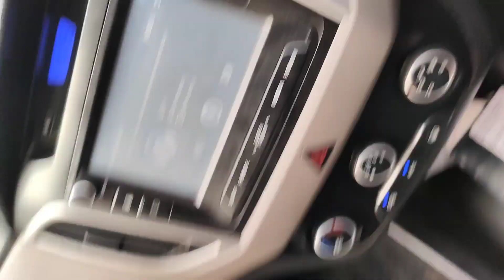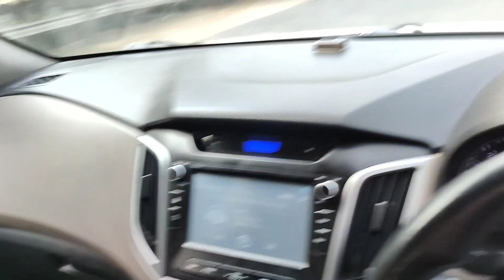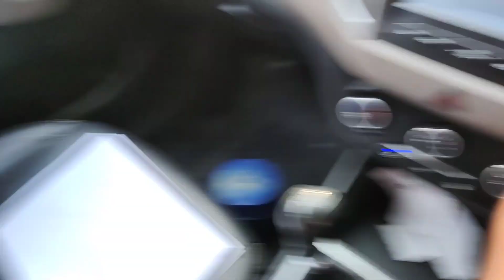Isne toh hadd he kardi🤦🤦 | Meet my bhanja